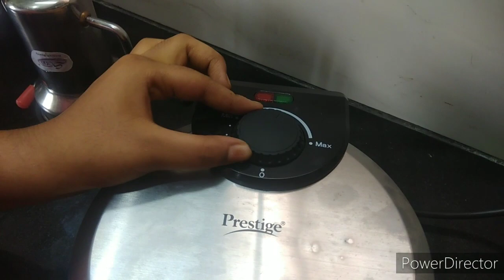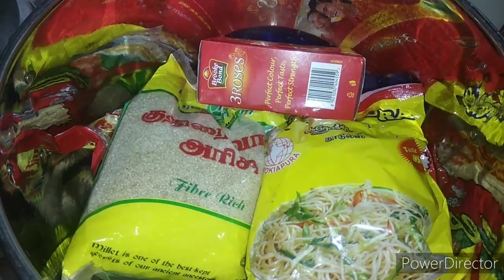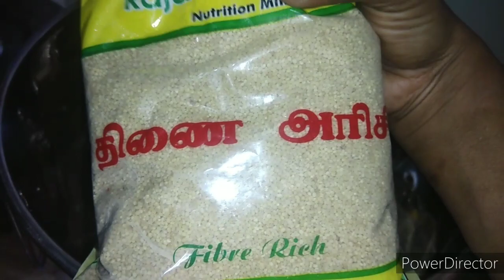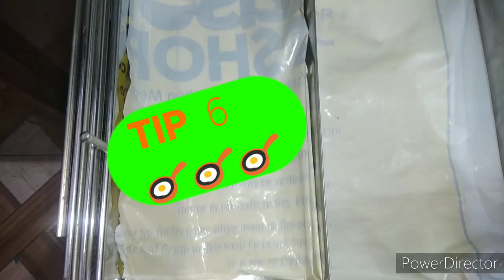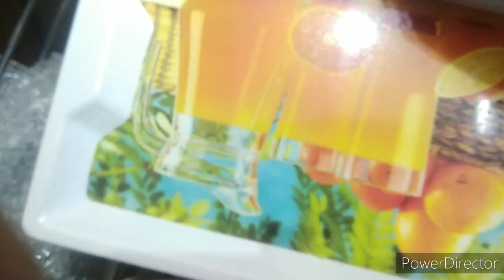My Kitchen Tour&Organization | Small Indian Modular kitchen tour |Kitchen organization ideas inTamil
என் சமையல் அறையை சுத்தி பார்க்கலாம் வாங்க
என் சமையலறையில் என்ன இருக்கிறது
Kitchen tour
Kitchen organization
My kitchen tour
Kitchen channel
Nagas Enga Veetu Samayal
Kitchen tour & Organization ideas
Small Indian Modular kitchen
Kitchen Tour and Organization
Glasa set
Oil dispenser
Bowl set
Non modular kitchen
Pvc cupboards
Kitchen Organization
My small non modular kitchen tour in tamil
My new kitchen tour

My kitchen Tour with organization ideas and tips gives you some ideas so that it may take my channel to a different level.